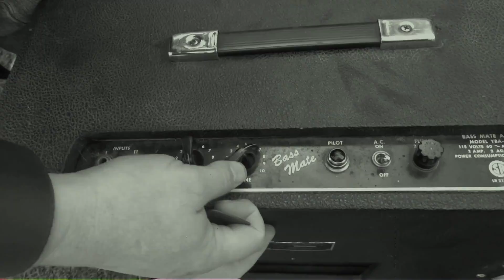Screaming Meadows - Better Think Fast (Official Music Video)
Written by Angela Bertrand and Kevan Carlsen -
Featuring Angela Bertrand, Kevan Carlsen, Evanso Mwaniki and Daniel Morel.

Video filmed in Tahsis and Victoria. Thank you to Ian Serious for filming the Victoria shots!
Guest actors include Ian, Katherine and Evanso.

This is the first song from album 2 of our double album Screaming Meadows!